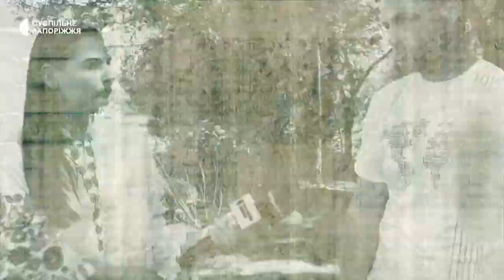Чи можливо відновити Великий Луг? | Прифронтове інтерв’ю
У 1950-х роках, коли створювали Каховську ГЕС, а відповідно і Каховське водосховище, залили більшу частину території Великого лугу, де зокрема знаходилися реліктові ліси. Вже цьогоріч, після підриву окупантами на початку червня Каховської ГЕС, з'явилося дискусійне питання: чи можливе відновлення рослинного та тваринного світу тодішнього Великого лугу, та й в цілому його відновлення.

Що було тоді з екологією, і що зараз очікує на жителів Півдня з екологічної точки зору, зокрема чи вплине це на Національний заповідник «Хортиця» розповів його науковий співробітник Михайло Муленко в інтерв'ю Маргариті Галіч.